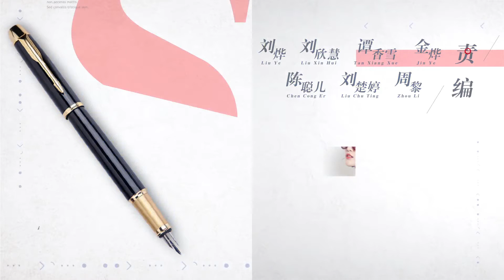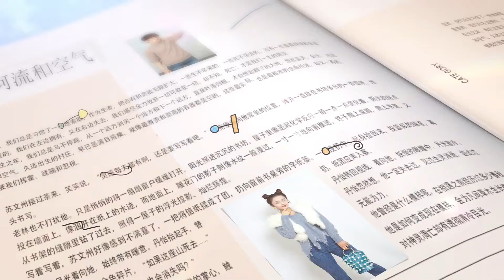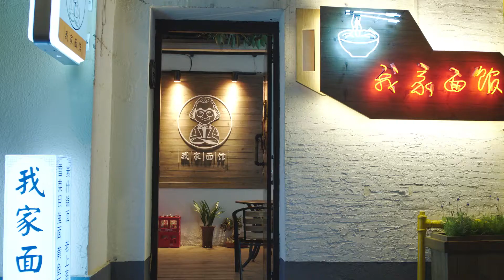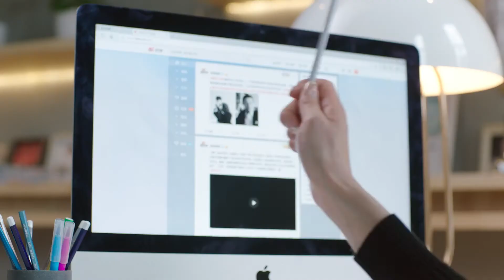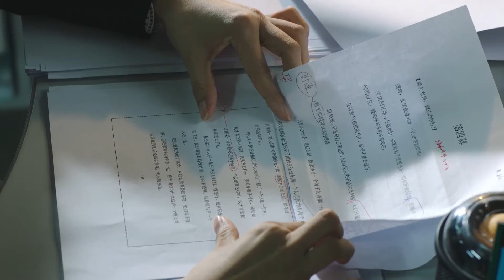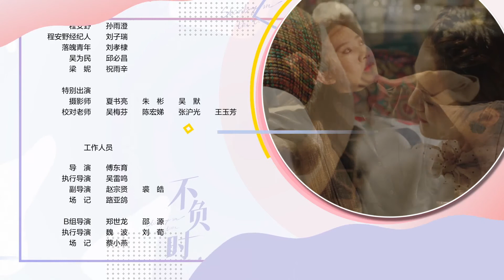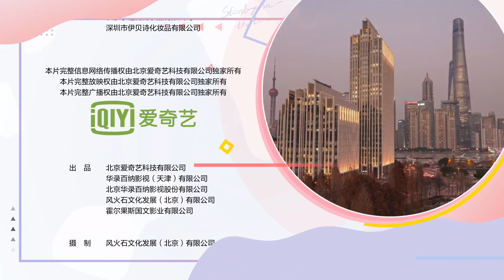【FULL】Standing in the Time EP34 | 不负时光 | Xing Zhao Lin 邢昭林，Yue Xi An 安悦溪 | iQiyi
【Standing in the Time】is trending on iQIYI with multiple subtitles.

【Introduction】Li Xiao, deeply influenced by RESA magazine since her childhood, has always been eager to become a fashion editor of the press one day. After graduating from university, without hesitation, she goes to work as an intern at Press.
She is confident about becoming a full member. But unexpectedly, there is no vacant editorial position at RESA.Li Xiao, feeling depressed, meets Zhou Zimo, who is also in low spirits, in a park. The young man encourages Li Xiao with his words. Li Xiao also encourages the young man.
Thus, the seed of love is sown.

【Cast】Xing Zhaolin, Zhu Yan